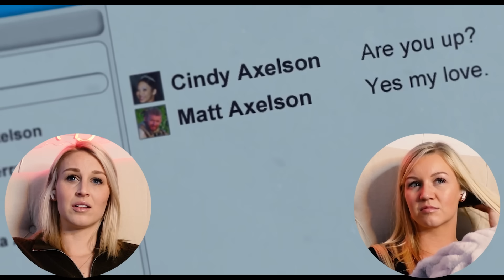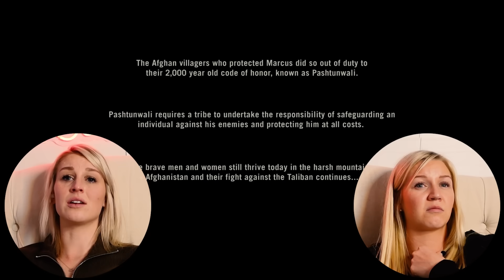LONE SURVIVOR (2013) | FIRST TIME WATCHING | MOVIE REACTION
Enjoy our reaction as my sister Carly and I watch "Lone Survivor" for the first time!

0:00 - Intro
1:52 - Reaction
32:10 - Review